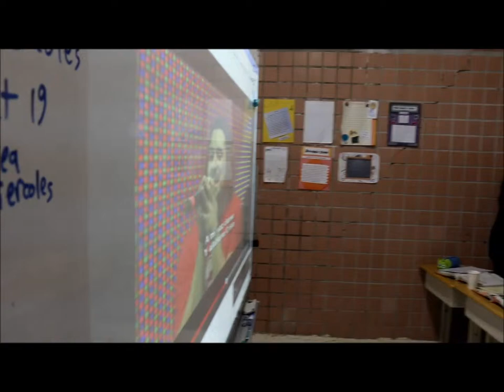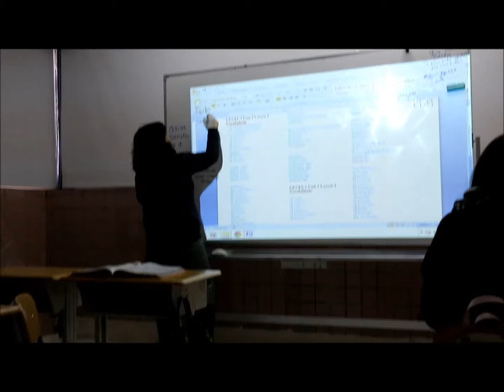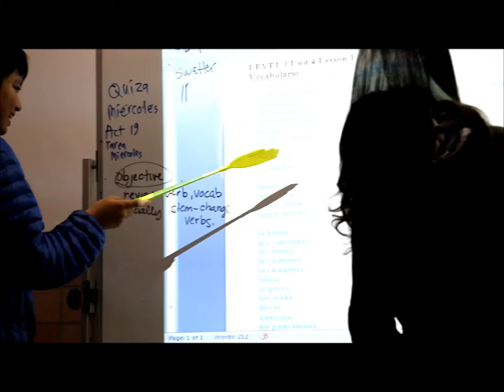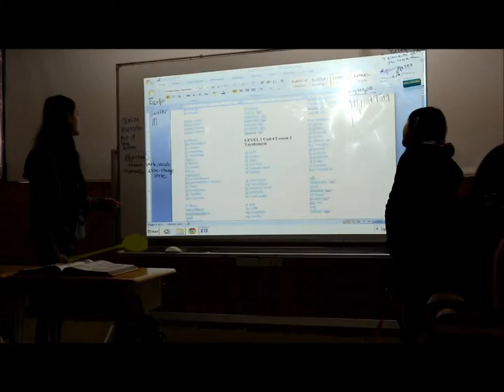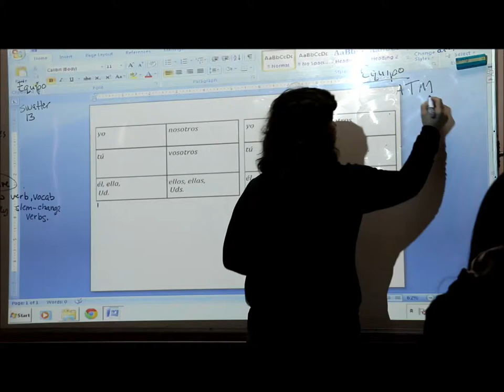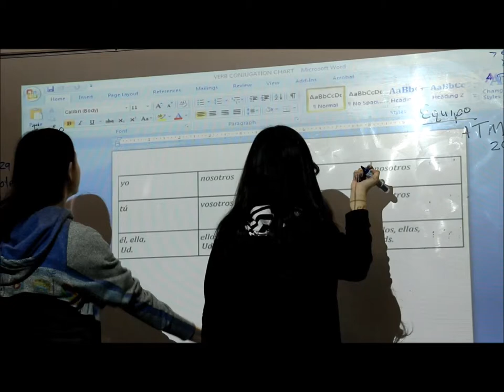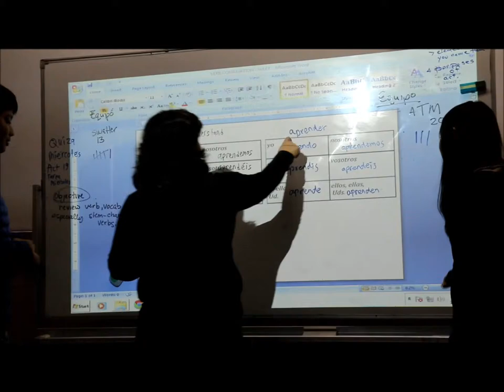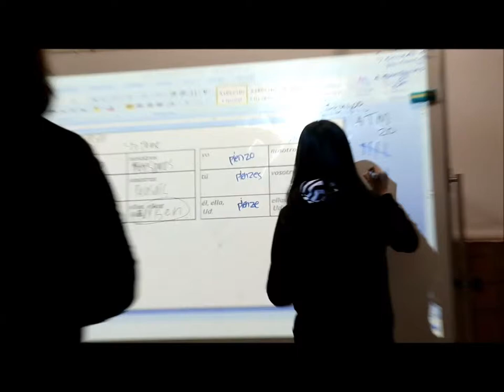Spanish 1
a brief look at Spanish class @ GCA with Miss DS